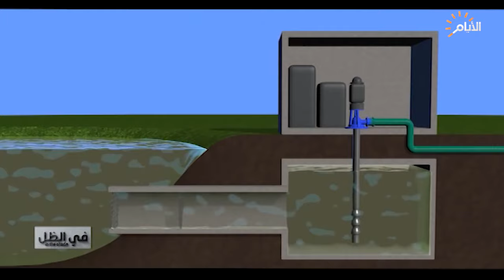هل تعلم كيف تعالج الحكومة المياه لتصلك وتستطيع شربها ؟!